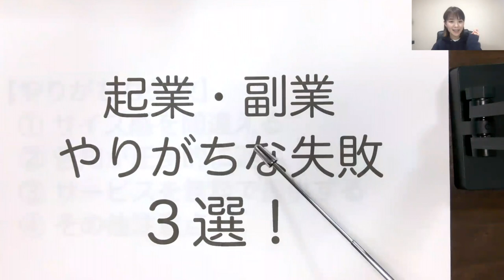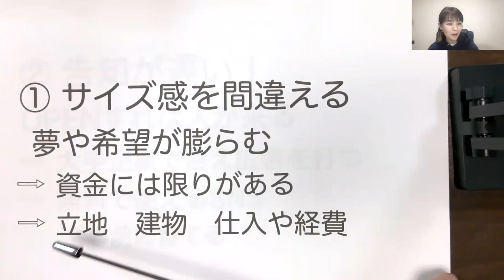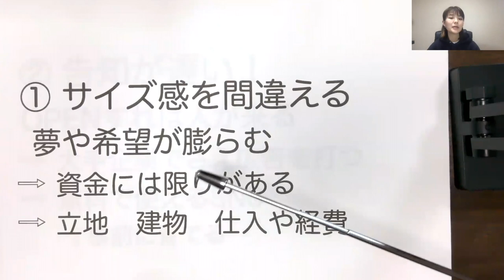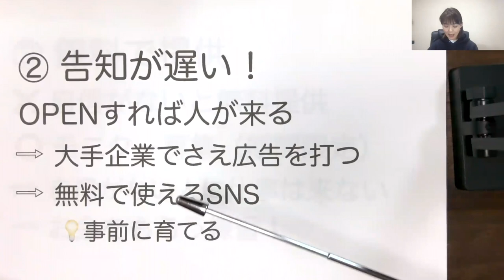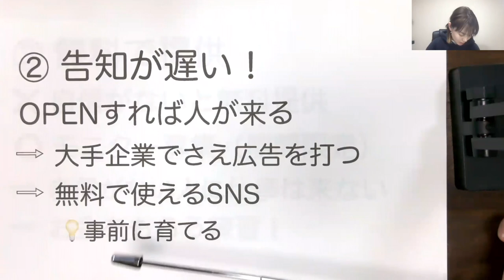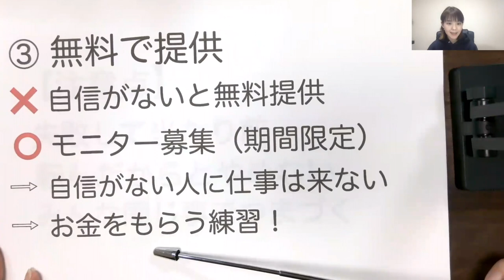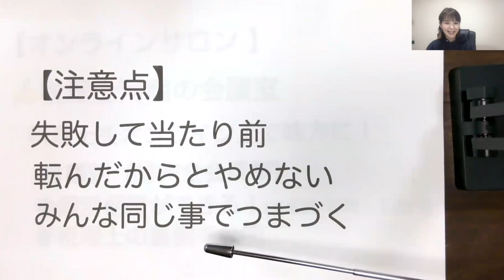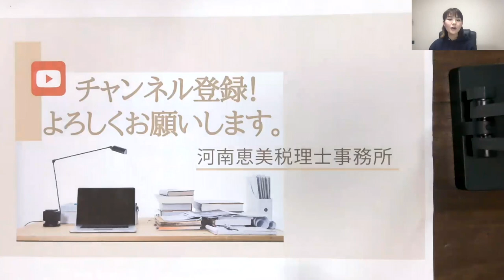【やりがちな失敗3選！】を紹介（起業・副業）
起業前後にハマる！起業・副業・フリーランスを失敗したくない人は必見です！
ビジネスに失敗は当たり前！でも、避けれるのであれば前もって知っておきたいですよね。

SNS・事務所HPなど

まずは、基礎を学んで土台を作り次のステップアップへ進んでくれたら、という思いで情報発信をしています。
「知らなくて損をした！」そんな人がひとりでも減りますように😌